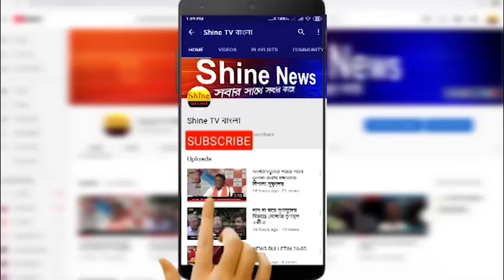চাপে পরে কাটমনির টাকা ফেরত তৃণমূল নেতার